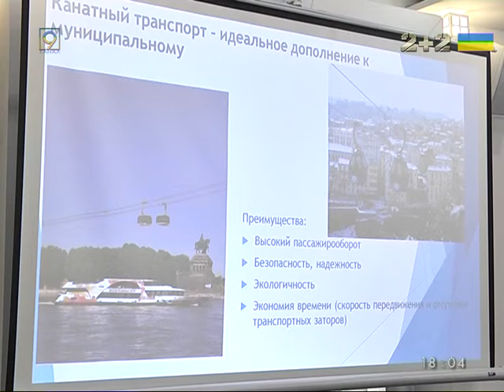Турки предлагают Днепру горизонтальный эскалатор за 25 миллионов евро